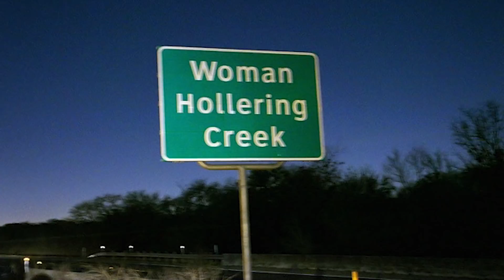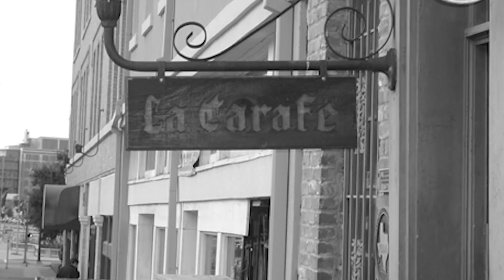Top 5 Haunted Places In Texas You Should Never Visit - Part 2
If you're visiting Texas you should be aware of the most haunted abandoned places that you might stumble across. If you go into the wrong building you could have the scare of your life. So, let's jump into the Top 5 Haunted Places In Texas You Should Never Visit - Part 2.

Time Codes:
0:00 - Intro
0:10- Woman Hollering Creek
1:27- La Carafe
3:27- The Driskill Hotel
5:00- Engineering Building
7:08- Goatman's Bridge
8:25- Outro